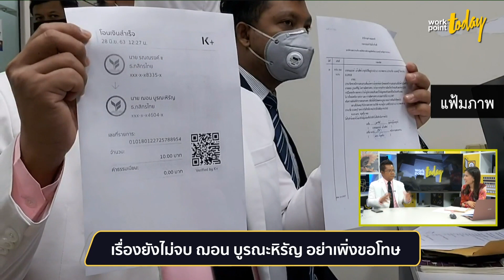"ทนายรณณรงค์" ชี้ช่อง "ฌอน บูรณะหิรัญ" จะรอดหากพลาดแล้วแจงให้ได้-จ่ายให้ครบ l workpointTODAY